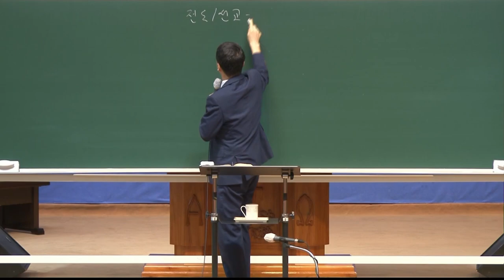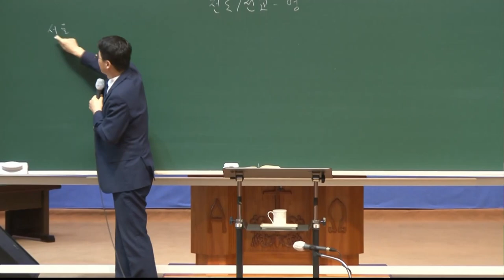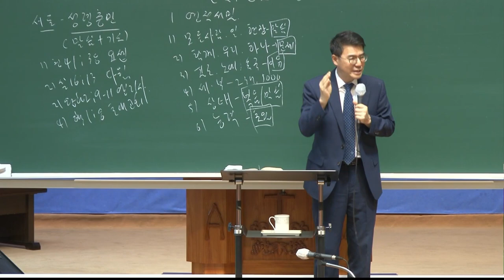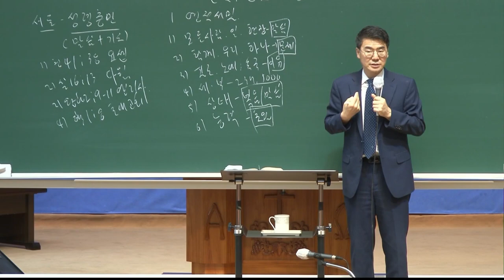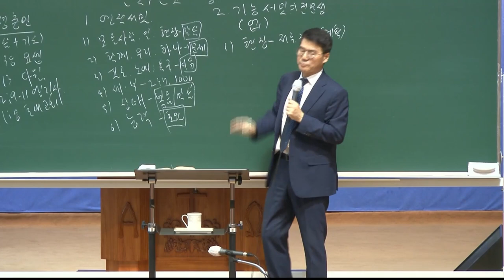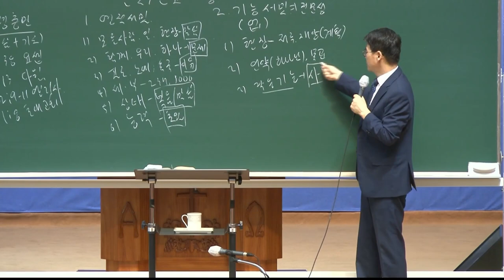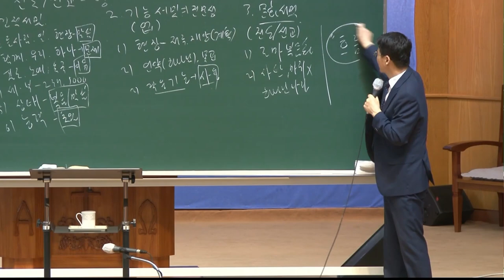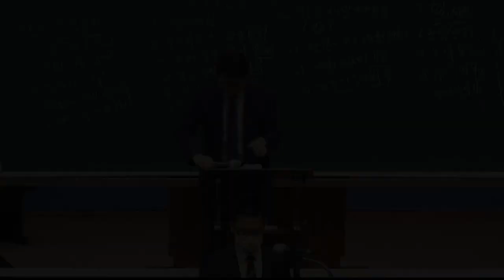20210913 대구하나교회 권찰회(전도/선교-영, 행9:15)